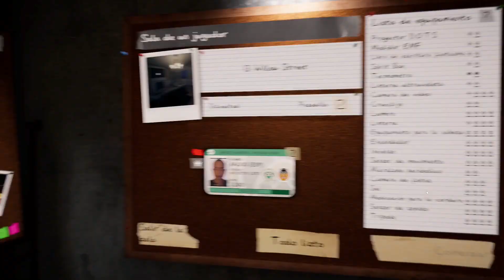deogens y mas deogens | phasmophobia #168 | Gameplay Español - No talking